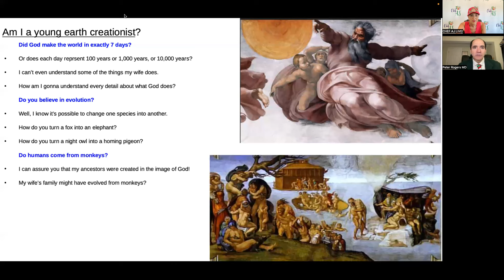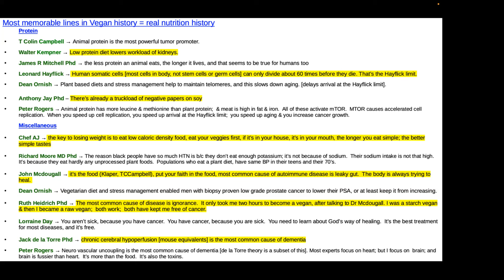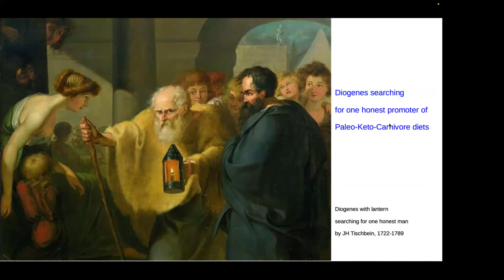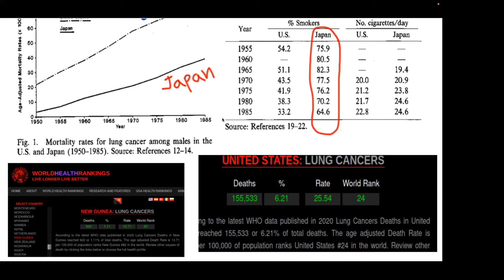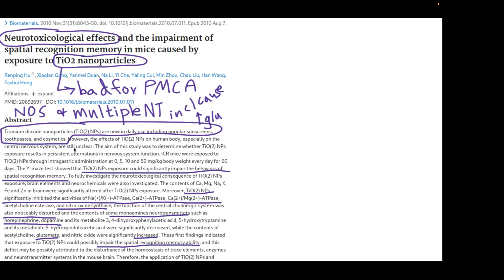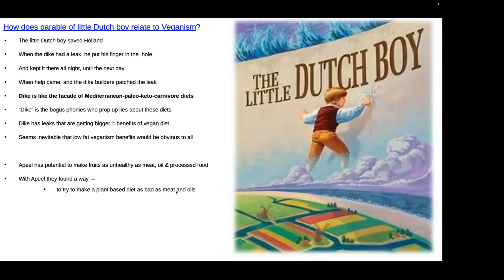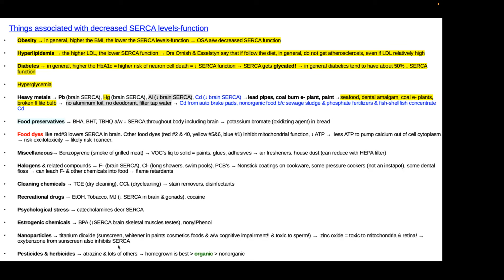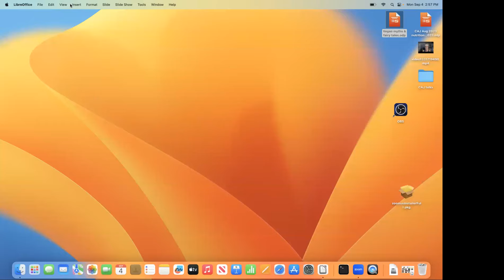Vegan myths and fairy tales on Chef AJ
Myths in veganism, nutrition insights, and metaphors to fairy tales.